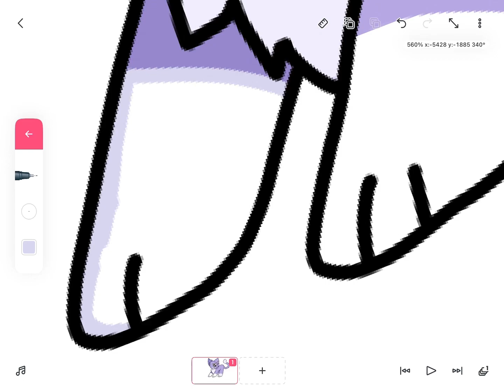Drawing a cat /w @currieedits722 ✨!! (speed paint)